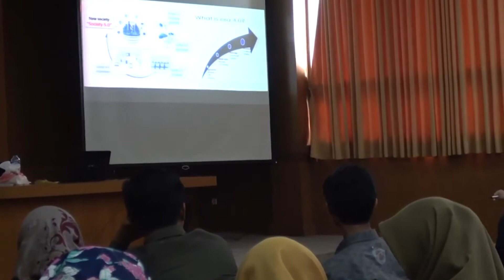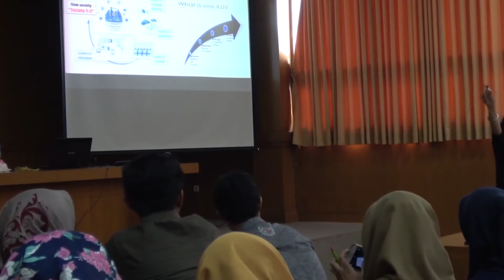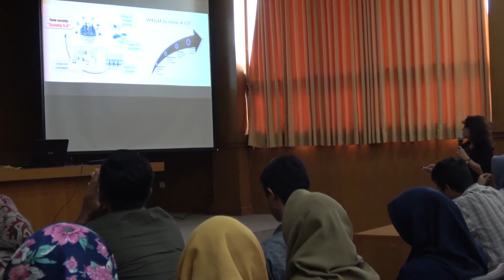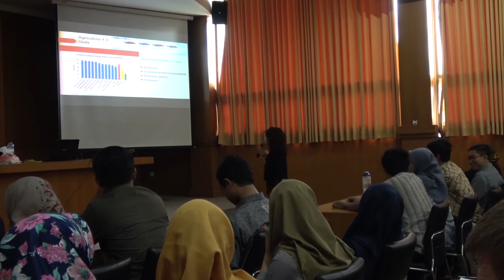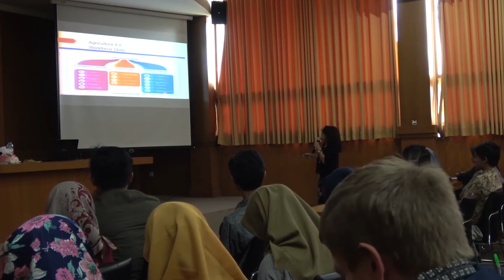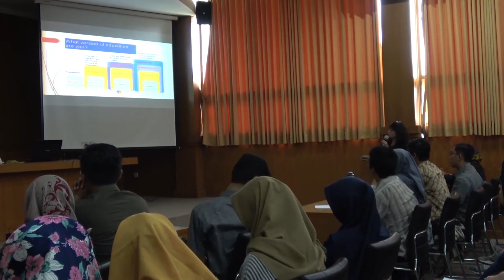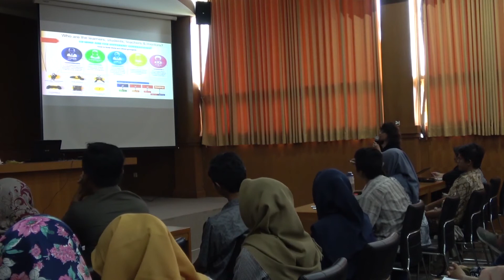Kuliah Tamu - Agriculture 4 0 - Dr. Iin Handayani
Kanal Pengetahuan dan Informasi Fakultas Pertanian UGM